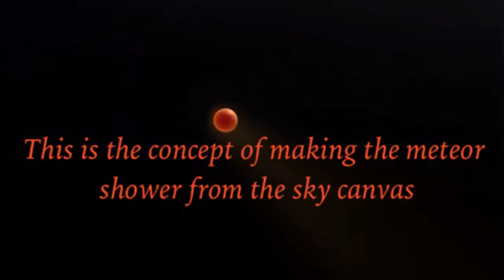the concept of making the meteor shower from the sky canvas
Ide ini berasal dari Lena Okajima, yang memulai perusahaan start-up ALE Company yang mendanai proyek milik Sky Canvas untuk membuat hujan meteor buatan ini.

Hujan meteor buatan ini rencananya bakal diluncurkan menjelang Olimpiade Tokyo tahun 2020 mendatang. Nantinya, saat upacara pembukaan, langit Tokyo bakal dihiasi oleh lesatan meteor-meteor buatan yang berwarna-warni. Cukup unik, bukan?

Tapi sebelum Olimpiade Tokyo 2020 dimulai, pengujian awal dan peluncuran satelit pertama yang bakal melepaskan meteor buatan dari luar angkasa akan dilaksanakan pada paruh kedua tahun 2017, dengan peluncuran lainnya yang rencananya dilakukan per tahun, hingga tahun 2020.

Prospek Visibilitas:
Mikro-satelit yang mengangkut meteor buatan bakal diluncurkan ke orbit rendah Bumi. Mikro-satelit tersebut berbentuk kubus 50x50x50 cm. Nantinya, mikro-satelit ini akan diisi oleh meteor buatan berwarna biru, oranye dan hijau.

Sejauh ini, tim Sky Canvas belum mengungkapkan material apa yang digunakan sebagai warna meteor buatannya. Setiap mikro-satelit akan membawa sekitar 300-500 meteor buatan. Sehingga jika dikalkulasikan, menurut Sky Canvas, hujan meteor buatan ini nantinya akan terjadi selama 5 sampai 8 menit.

Menurut Sky Canvas pula, nantinya setiap meteor buatan ini akan mencapai magnitudo -0,86, hanya sedikit lebih redup dari kenampakan bintang paling terang di langit malam, Sirius, yang bersinar dengan magnitudo -1,5 (semakin kecil angka magnitudo, semakin terang benda langit).
(Translite from google translite)
This idea comes from Lena Okajima, who started the company start-up ALE Company which funded the project belongs to Sky Canvas to create this artificial meteor shower.

Artificial meteor shower is expected to be launched before the Tokyo Olympics in 2020. Later, during the opening ceremony, will be decorated by the Tokyo sky lesatan artificial meteors colorful. Quite unique, is not it?

But before the Tokyo Olympics in 2020 starts, initial testing and launch of the first satellite that will release the artificial meteor from outer space will be implemented in the second half of 2017, with more scheduled to launch carried out per year, until 2020.

prospects Visibility:
Micro-satellites carrying an artificial meteor will be launched into low-Earth orbit. Micro-satellites are cuboid 50x50x50 cm. Later, micro-satellite will be filled by an artificial meteor blue, orange and green.

So far, the team has not revealed the Sky Canvas what material is used as an artificial meteor color. Each micro-satellite will carry 300-500 artificial meteor. So if calculated, according to Sky Canvas, this artificial meteor shower will occur for 5 to 8 minutes.

According to Sky Canvas anyway, will any artificial meteor would reach the magnitude of -0.86, only slightly dimmer than the appearance of the brightest star in the night sky, Sirius, shining with a magnitude of -1.5 (the smaller the magnitude number, the brighter the object sky).